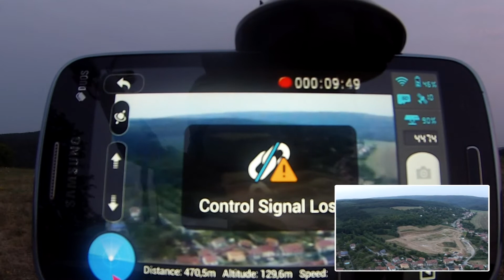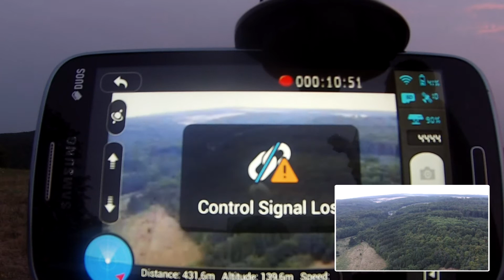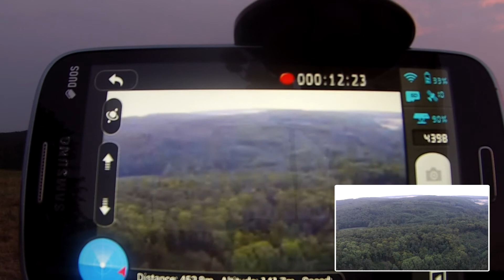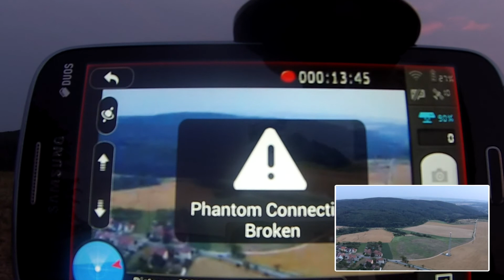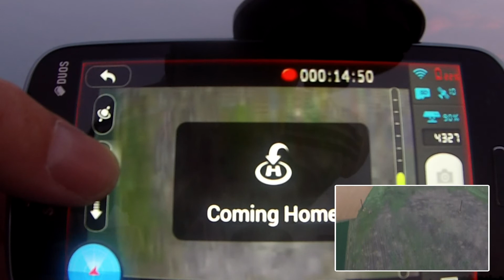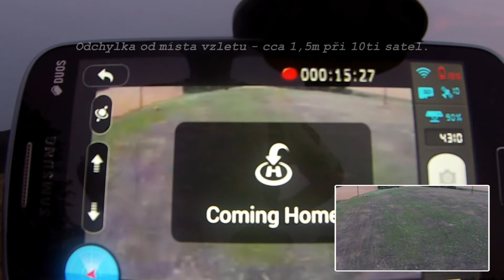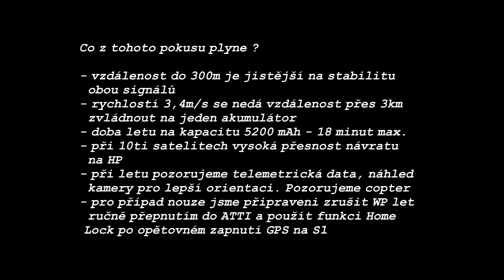Test Ground Station (let dle WP) na větší vzdálenost od HP (DJI P2V+), díl 2.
Naplánoval jsem trasu dle WP. V délce přes 3km. Vzdálenost od HP byla vždy přes 400m. Zajímalo mne: zda bude stačit jeden akumulátor, jak bude stabilní řídící a video signál a další informace. Více ukáže následující záznam - díl číslo 2